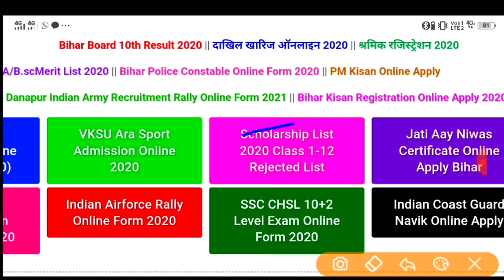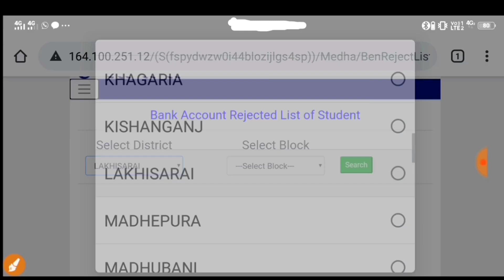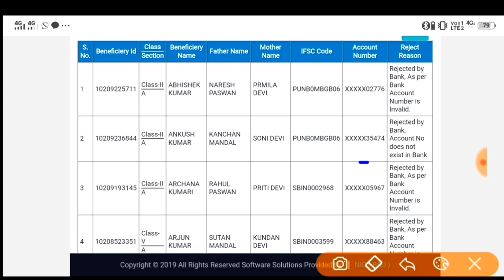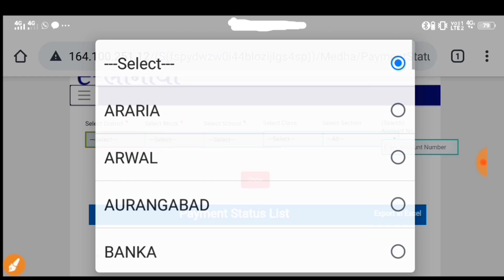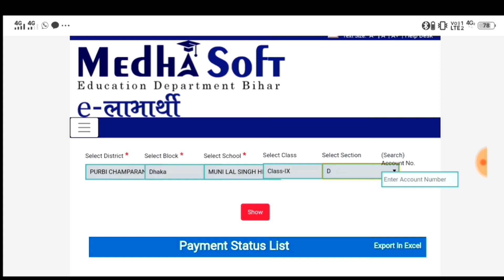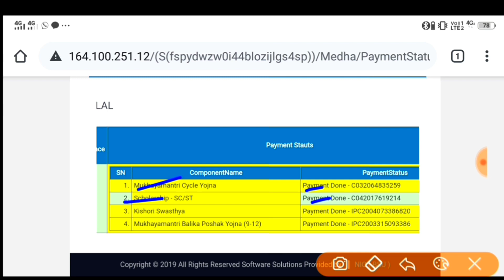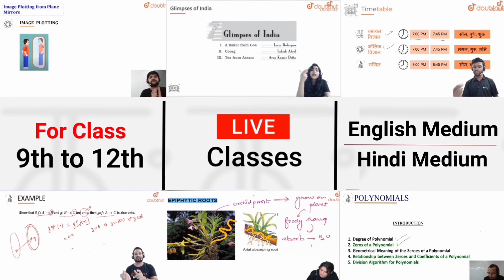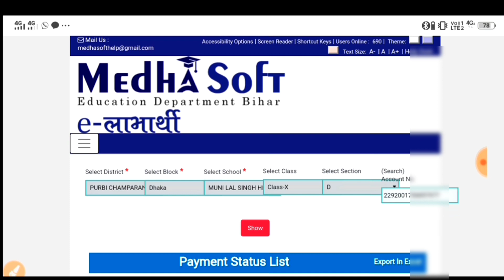Matric Inter Scholarship List Jari|Matric Scholarship List Kaise Dekhe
Matric Inter Scholarship List Jari|Matric Scholarship List Kaise Dekhe |Inter Scholarship List Kaise,online jankari,bihar poshak rashi online,
मुख्यमंत्री पोशाक योजना की राशि,poshak rashi ka status kaise dekhe,bihar poshak rashi

More Features :

1) Saari important books milengi solved video solutions ke saath

2) Previous year papers, Important PDFs, Question Bank

3) Crash Course, Mock Tests, Quiz

4) India's biggest student's community

& much more

3 Crore se zyada bachho ka bharosa!!

Bihar_Board_inter_exam-time_table_2021,
bseb _nter_exam_2021,
bseb_12th_routine-2021,
Bihar_Board_class _12th_exam_date_2021,